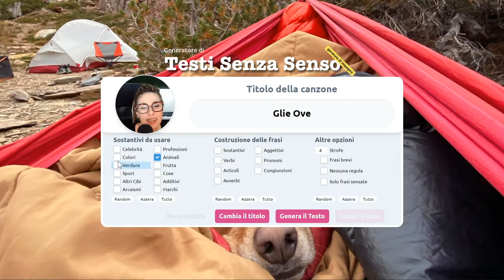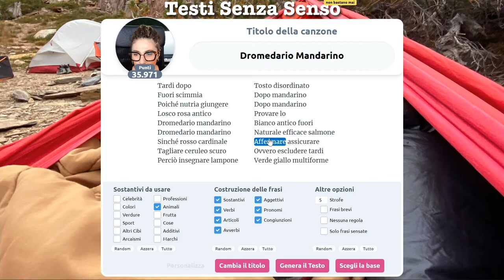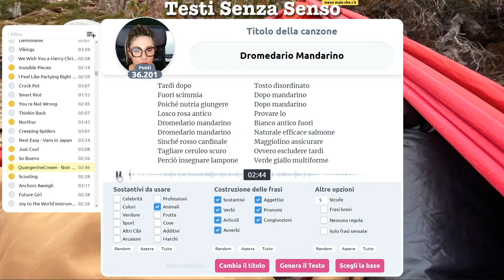Dromedario Mandarino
La rara specie di Dromedario Mandarino si manifesta solo in condizioni molto particolari. Per esempio qui su Testi Senza Senso. 🐫